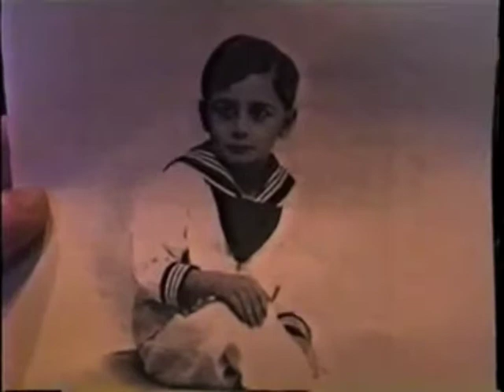Dad's 75th Birthday Recital I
Yet another Tribute to my late father, George Fiore. I filmed his 75th Birthday Recital with my old Hi-8 camera.  This track was taken from a DVD that I gave my father.  Unfortunately, the sound is not ideal, however, as Dad and I were admirers of acoustical recordings, I think that we can live with it.